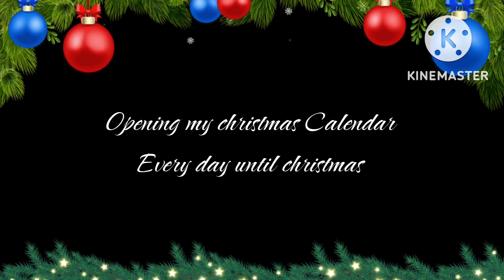🎁Opening my Christmas calendar - Day 2🎁